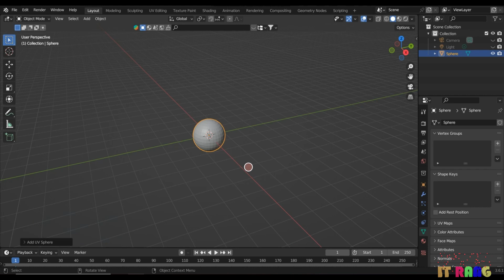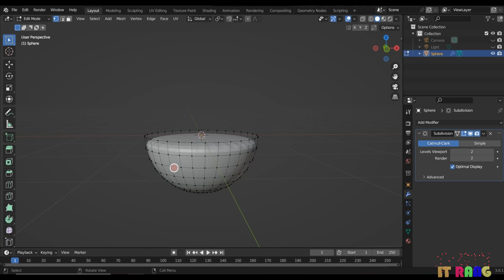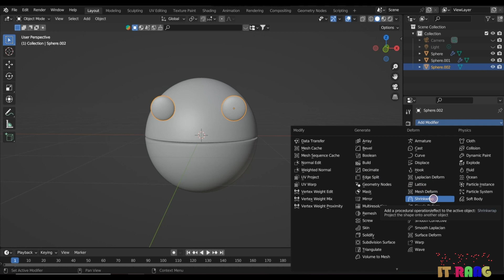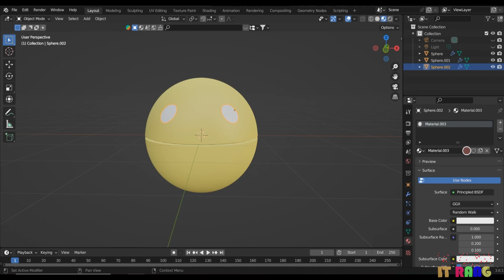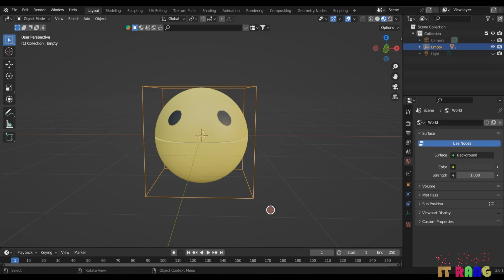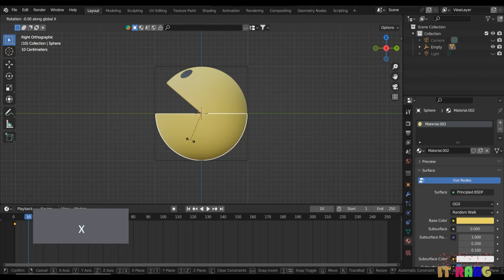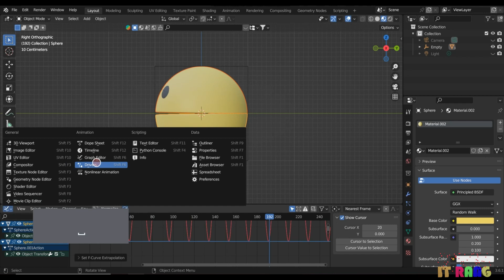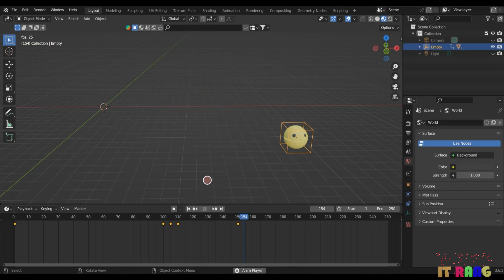Blender Beginner Tutorial : Make Pacman model and animation in Blender in Urdu/Hindi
Blender Tutorials : How to Make Pacman model and how to animate pac-man quickly and easily simple and short method in Blender latest version 3.6 LTS in Urdu / Hindi
pacman modeling in blender
pacman animation in blender
pacman tutorial in blender
pacman in blender

Tutorial 46